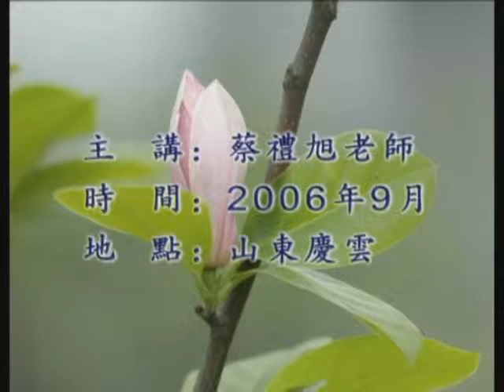踐行八榮八恥榮辱觀 02 蔡禮旭老師